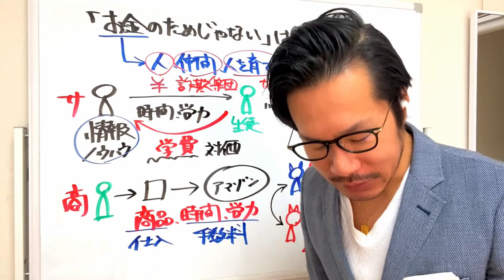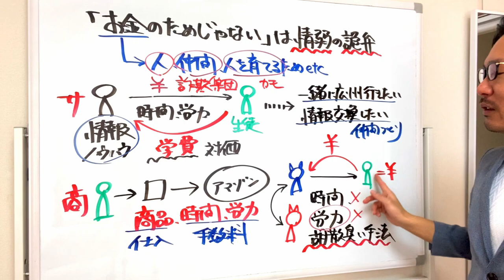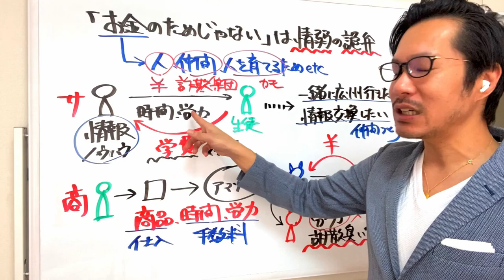【詭弁】情弱ビジネス発信者「お金のためじゃない！人のため、人を育てるためにビジネスやってるんだ」発言に対する違和感を分析してみました